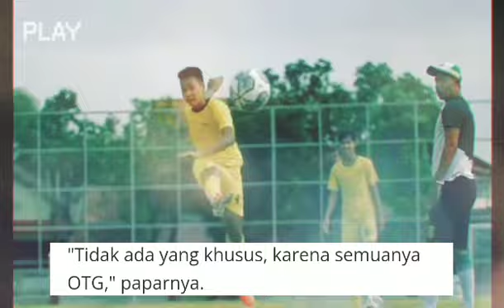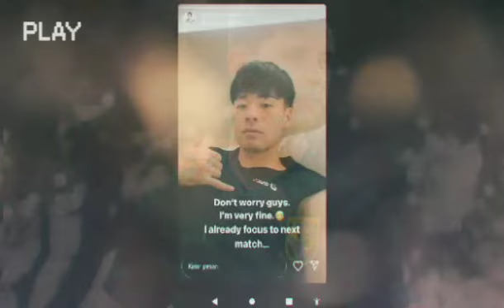GAWAT !! BERITA PERSEBAYA TERPENTING HARI INI , TERNYATA MASIH POSITIF!!!??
coach Aji Santoso Masih positif